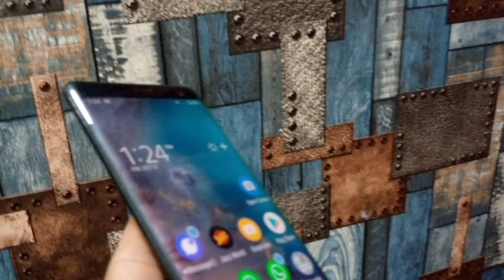Sony xperia xz3 review